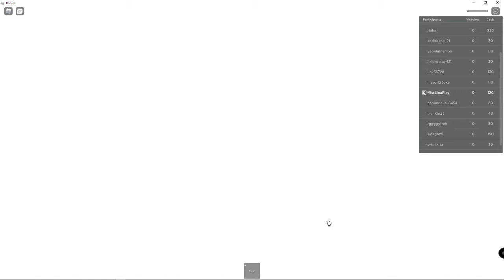SQUID GAME SUR ROBLOX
Hey les amis, et si on faisait une partie de Squid Game ensembles, le lien du jeu sera dans la partie commentaire. Bon visionnage mes Coconuts 😃😘